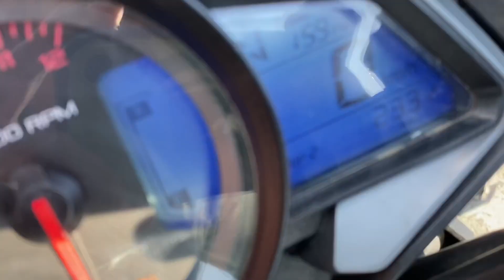Ns 200 mileage test 🥵 || shocking result 🔥 45 + KM 😱 unexpected 🔥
Bisal vlogs is about bike review.

NS 125 Kia pulsar 125 se Acha he?

Baja Pulsar ns 200 bs7 mileage test . Unexpected  results  ns 200 😱🔥 45+ mileage test 🔥🔥

 Baja pulsar ns125 USAR review, pulsar NS 125 compare to ns160 or NS 200

pulsar NS 125 milage